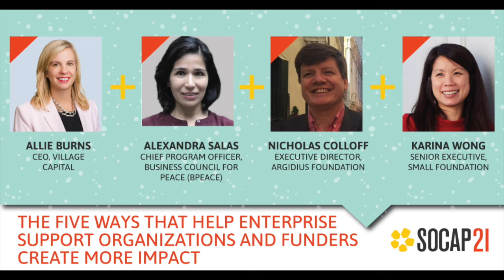SOCAP21 - The Five Ways that Help Enterprise Support Organizations and Funders Create more Impact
Allie Burns, Village Capital
Alexandra Salas, Business Council for Peace (Bpeace)
Nicholas Colloff, Argidius Foundation
Karina Wong, Small Foundation

Why are some enterprise support programs highly effective and others less so? Growing evidence in the field and academia increasingly reinforces five distinguishing characteristics. Simple, cost-effective, changes in relation to these characteristics have been found to improve an entrepreneur's journey to success and their enterprise's ability to create impact.

This session will showcase the role these characteristics have played as two leading entrepreneur support organizations (ESOs) successfully increased and scaled their impact, and how two funding organizations have integrated the characteristics in their thinking and doing to boost the impact of their funding.